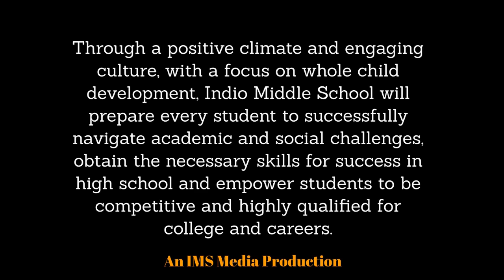IMS Tiger News - Teacher of the Year Edition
Congratulations to our 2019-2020 Teacher of the Year, Mr. Cohagan!